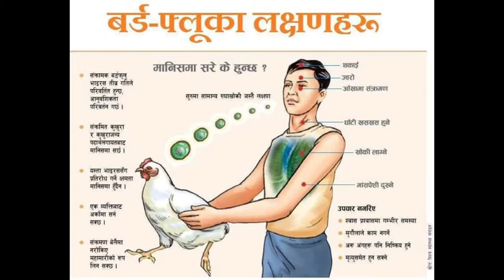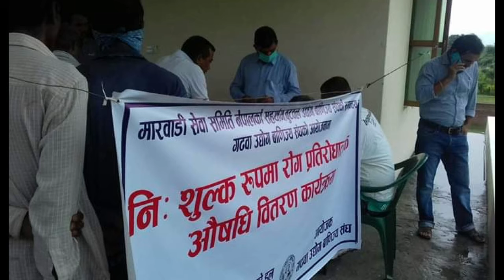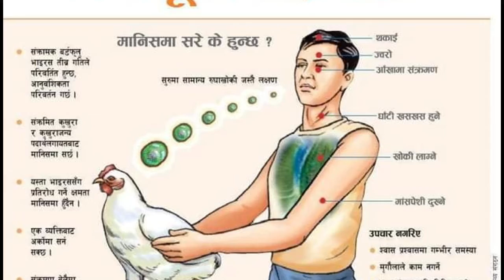दर्पण खबर २०७७ असार २५ गते